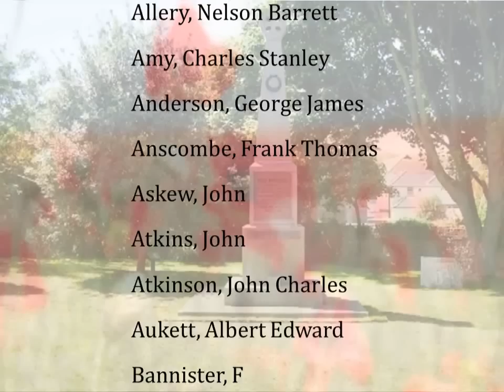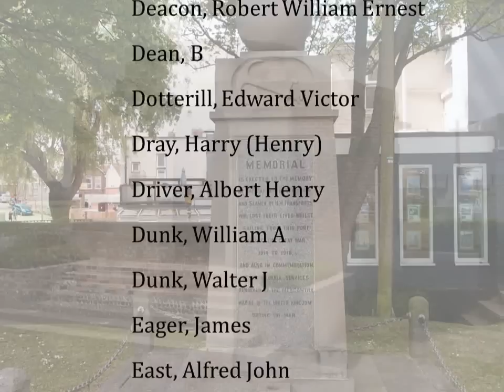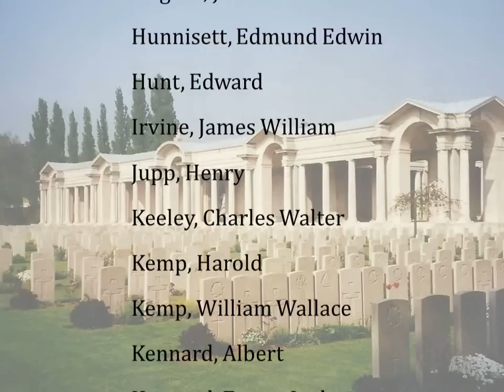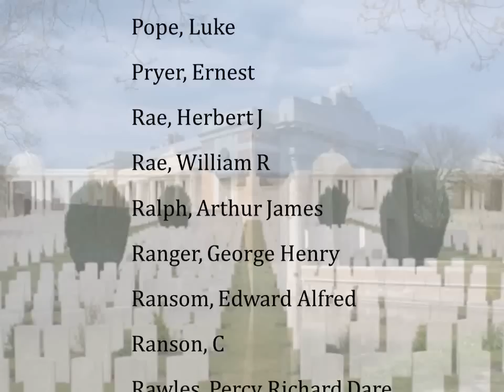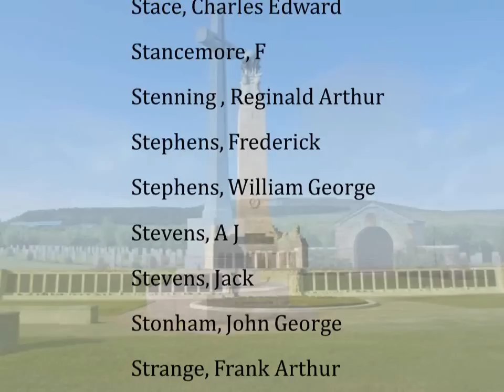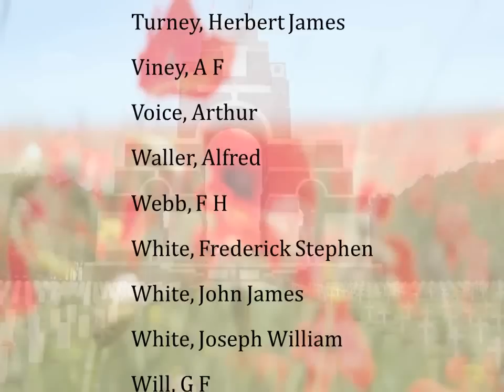Newhaven Men Who Died During The First World War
Roll of honour listing names of the men from Newhaven, in East Sussex, who died in the First World War. The names were taken from the town's memorial and those located in the local churches. The list includes names of men who were born in Newhaven, or were living in Newhaven when they enlisted.
Music especially written for this project is 'Memorial' by Mike Flood.